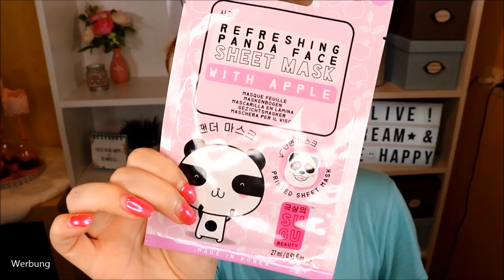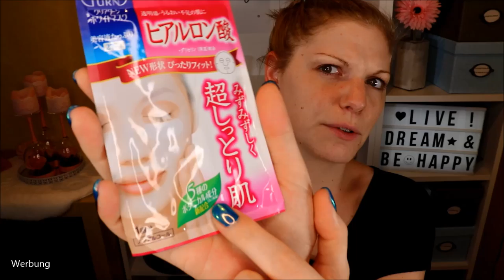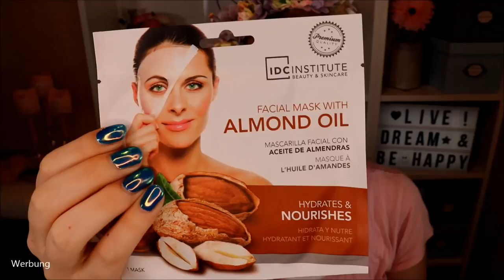Meine Maskenweltreise - ich teste 7 Gesichtsmasken aus aller Welt | + Verlosung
An diesem SundaySpa nehme ich dich mal auf eine Beautyreise um die Welt mit.
Und zwar geht es um 7 Masken aus 7 Ländern, die ich gerne mit dir testen möchte.
Hast du Lust? Dann halt' dich gut fest, denn es geht rund :D

My little Beauty Mask Lunaire
111Skin Rose Gold Brightening Facial Treatment Mask oder
Sand & Sky Australian Pink Clay
(günstigere Alternative: Beloved Beauty Pink Clay Mask
Sugu Beauty Refreshing Panda Face Sheet Mask oder
Dr. Felix Bertram viliv m
Kose Cosmeport Clean Turn
(WOW! Aktuell 50 Masken für 21 € !!!
Mudmasky Detox Maske

♡ Schreibe mir einen lieben Kommentar mit dem WELTREISE und / oder der Info, dass du teilnehmen möchtest.

Gutschencode: CLAUDISWELT

Liebe Grüße
Claudi